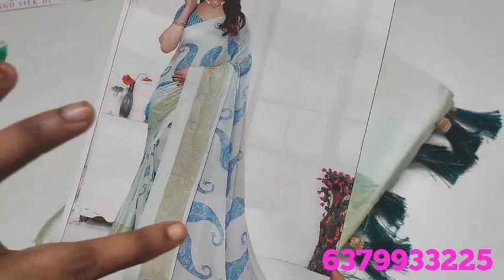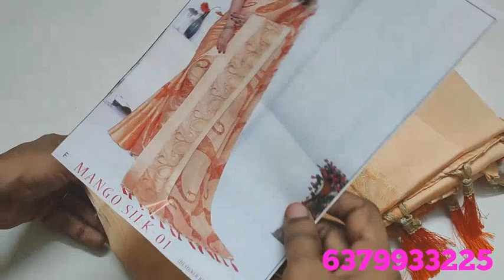Latest sarees collection// video 3 (5/5/23) deepa's collection